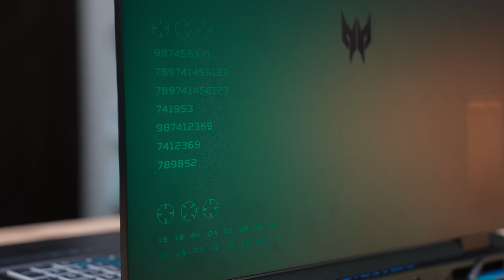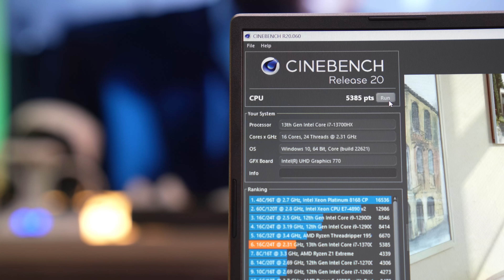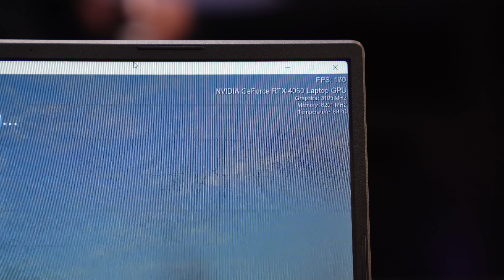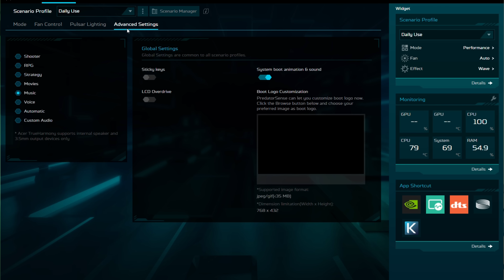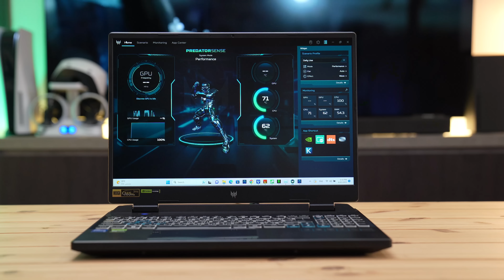هذا الحاسب Acer Predator Helios Neo 16 ممتاز مقابل السعر !!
في هذا الفيديو نقدم لكم استعراض اعلاني للحاسوب Acer Predator Helios Neo 16. .إذا عجبك الفيديو لاتنسى تضغط على زرّ اللايك والأشتراك في القناة ونشر الفيديو وكل الشكر لكم.

السعر هو للنسخة التي أمامكم :
النسخة التي تم استعراضها " أرشحها وبقوة" :